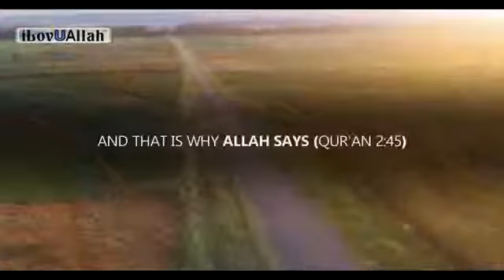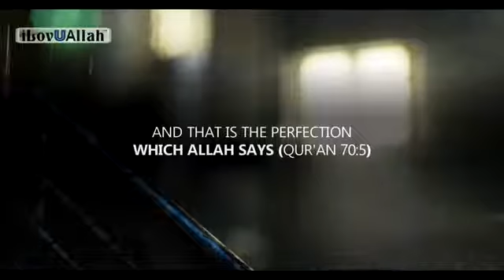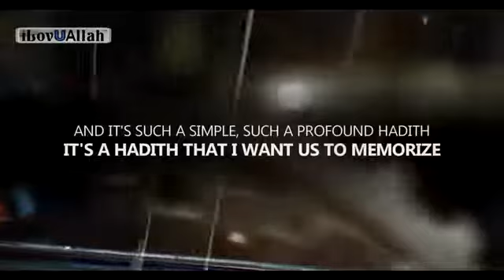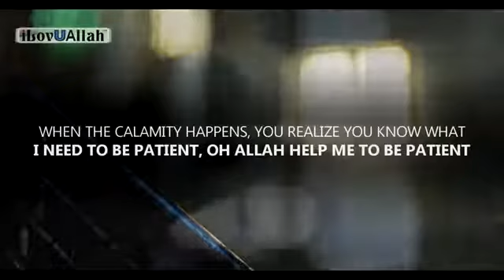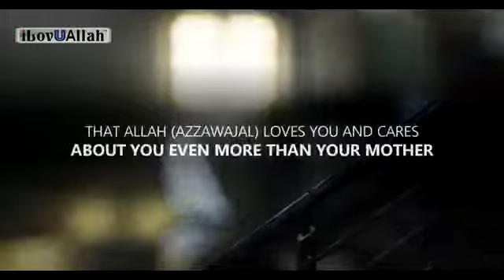Advices from Allah... Be Patience and Pray